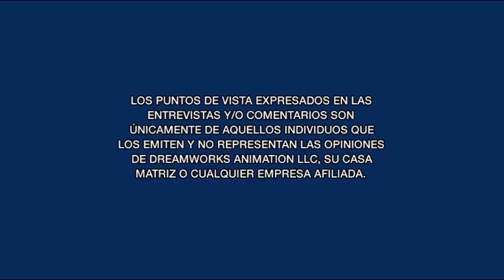Inicio De Kung Fu Panda En DVD (2008) Latinoamerica